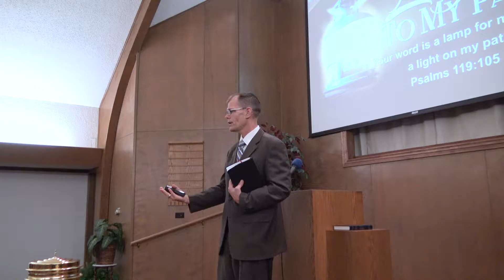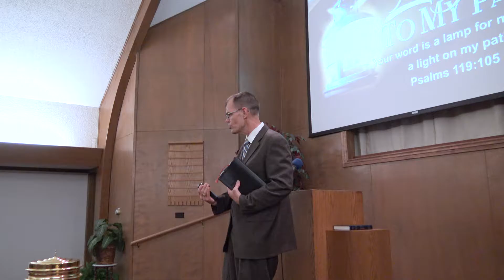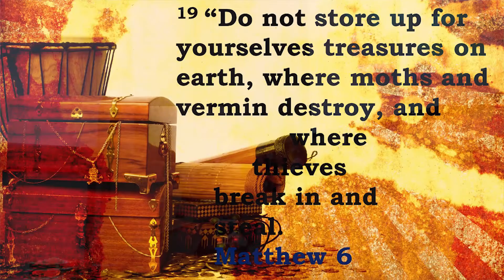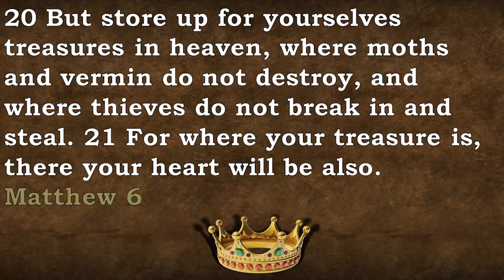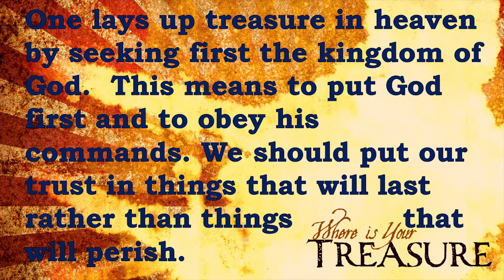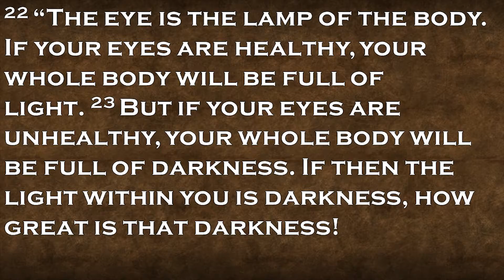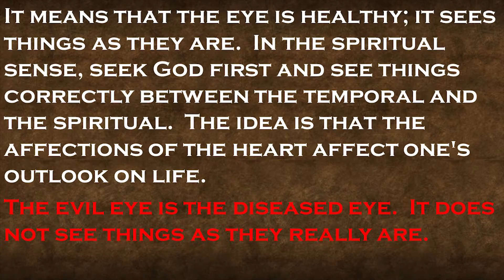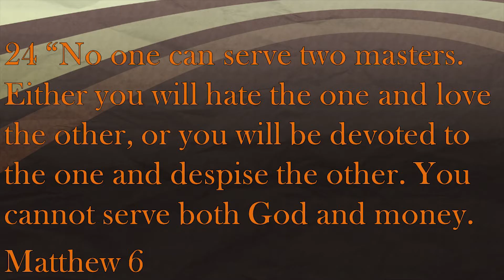Getting a Grip on Our Priorities... (Sunday 1-15-17)